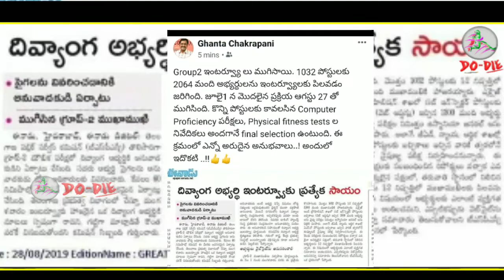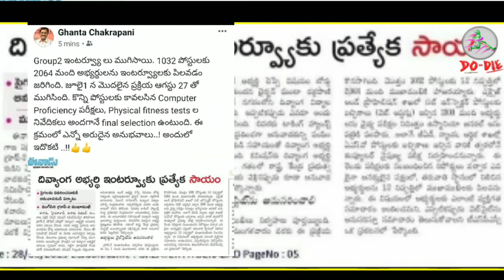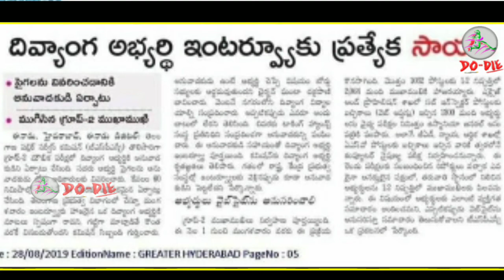ఈ గ్రూపు-2 దివ్యాంగ అభ్యర్థి వందలమంది కాంపిటీటివ్ అభ్యర్థులకు ఆదర్శం